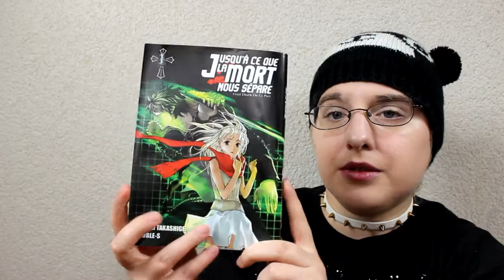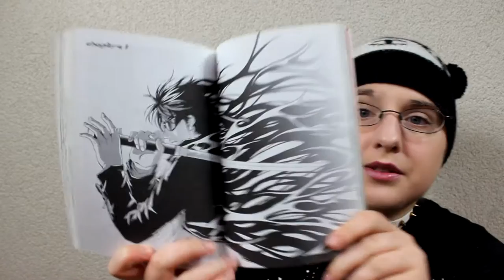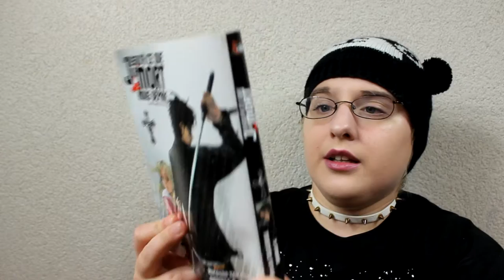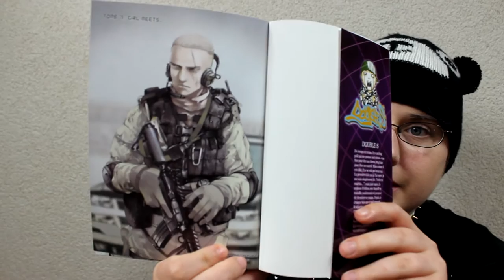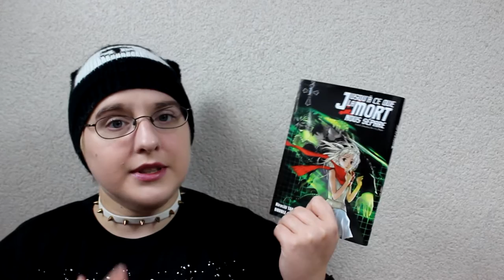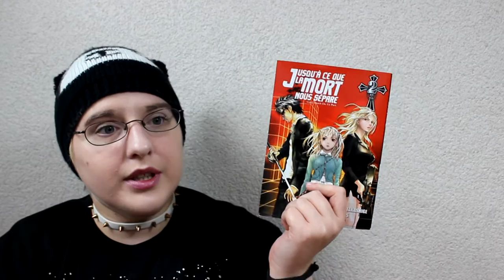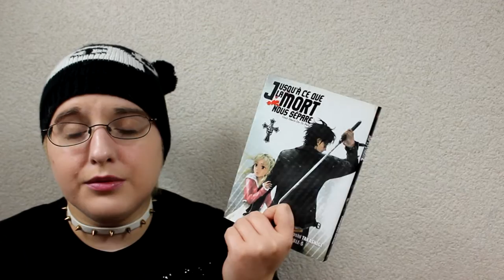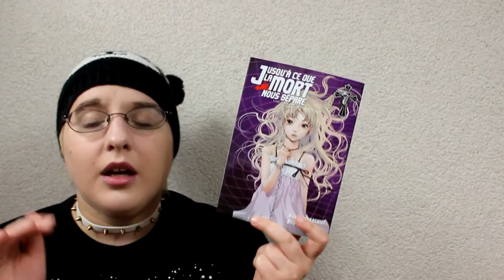[Bilan Lecture] Jusqu’à ce que la mort nous sépare 1/2 (seinen//éditions Ki-oon)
RÉSUMÉ
La jeune Haruka Tôyama possède un pouvoir singulier, celui de prédire l’avenir avec une précision de 90%. Ce don fait d’elle une proie pour les organisations mafieuses et les grands groupes industriels de tout le pays, qui veulent l’exploiter pour leur propre compte. Alors qu’elle essaie d’échapper à ses ravisseurs, elle croise un aveugle dans la rue. elle le comprend aussitôt : cet homme est le seul à pouvoir lui sauver la vie…

♡ Hibi :
♥ kik. : HibikiPandi
♥ SNUPPS : HibiYume
♥ Periscope : HibiYume
♥ Fyuse : hibiyume

Boîte Postale :
Hibiki YUME
 BP 10002
 17360 saint Aigulin